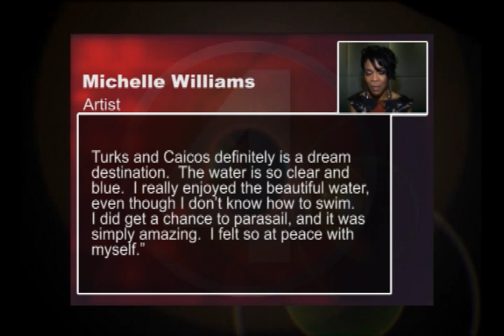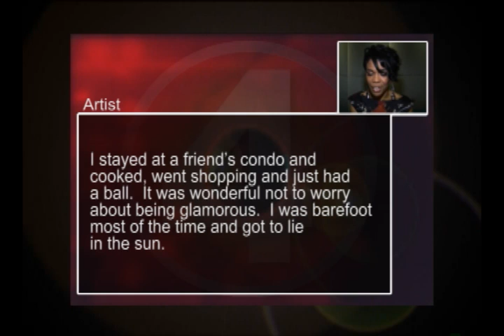0222 Michelle Willian love TCI_1.f4v